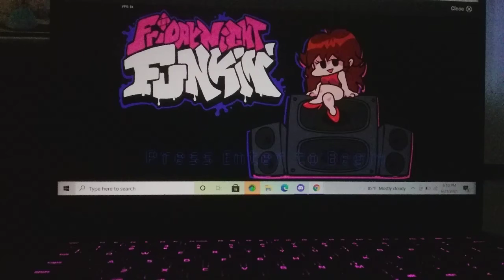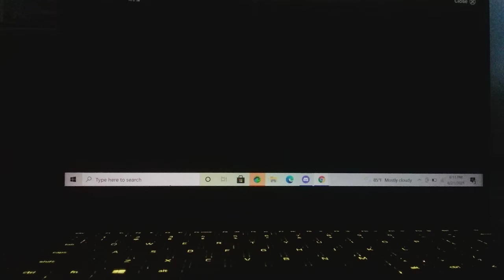Fnf week 7